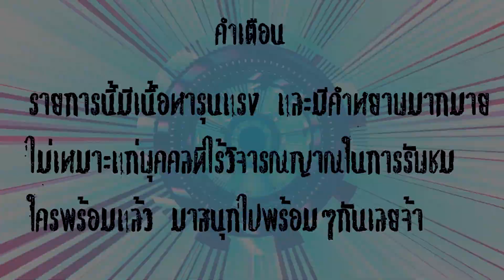Minecraft Murder Infection - แพร่เชื้อล่าพี่ขวัญ Ft.KNCraZy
ดูไลฟ์สดและคลิปก่อนใครในTwitch